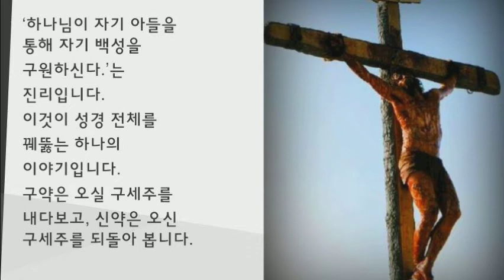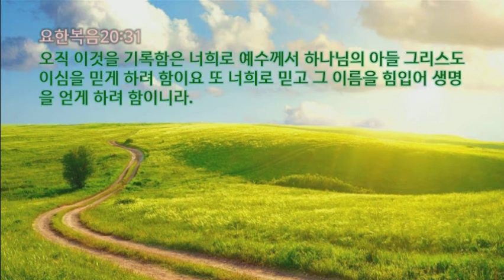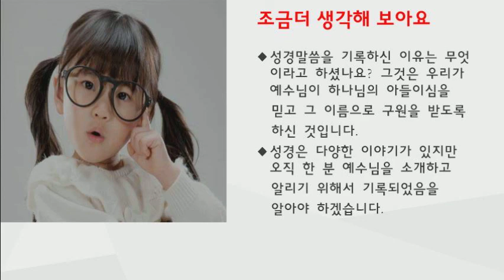웨스트민스터소교리문답365 18 성경을 꿰뚫는 하나의 이야기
자발적후원구좌 농협 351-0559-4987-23 홍근대